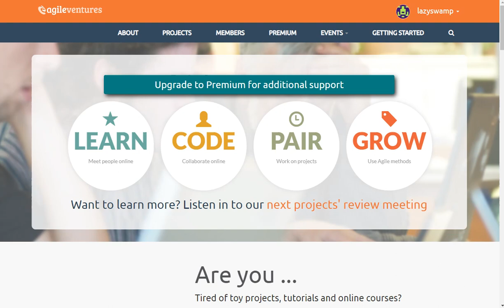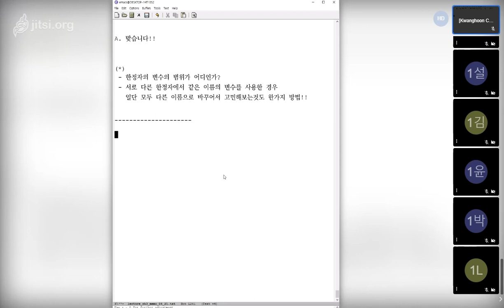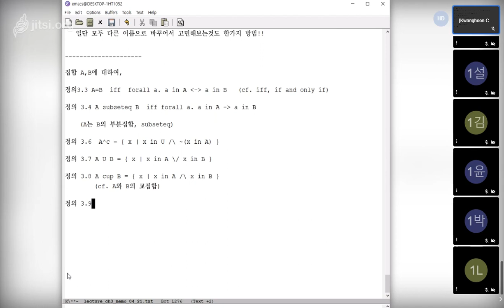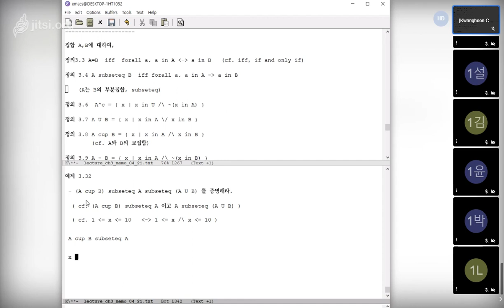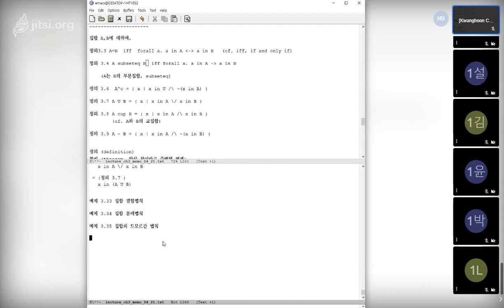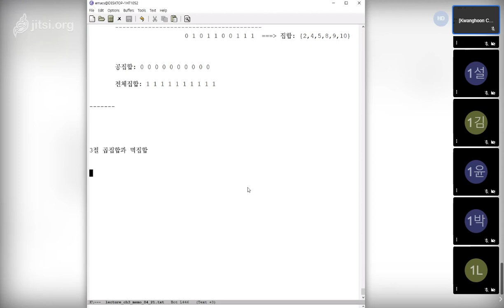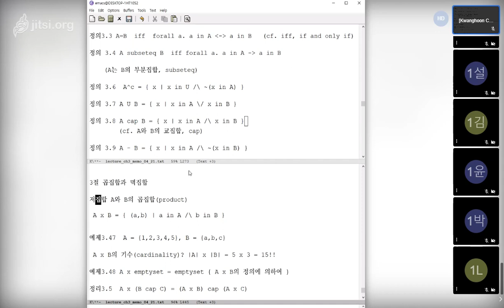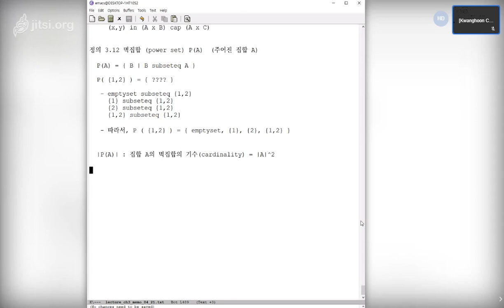이산수학 2020 04 21 08 53 00 401